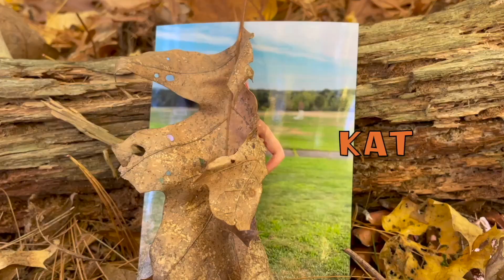Survivor: Millennium Park 2 - Episode Three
Survivor: Millennium Park 2 - Episode Three: "Social Capital"

Fourteen contestants compete in a small-scale version of the hit TV show Survivor, set in a park in Boston, MA. They will have to outwit, outplay, and outlast all the others to claim the title of Sole Survivor.